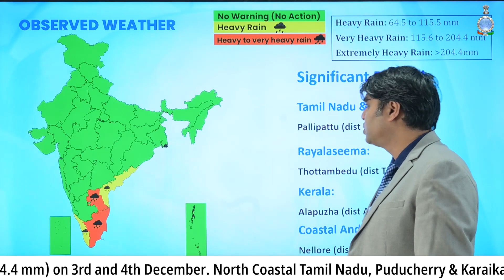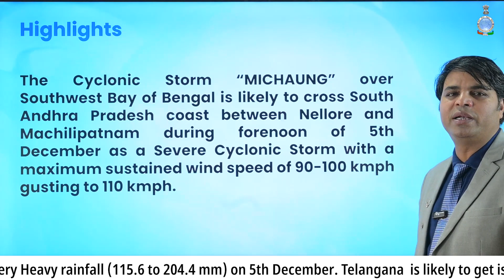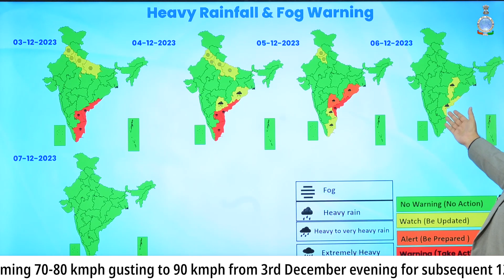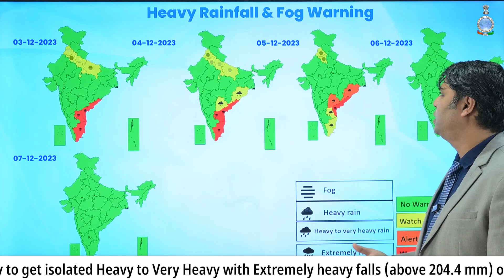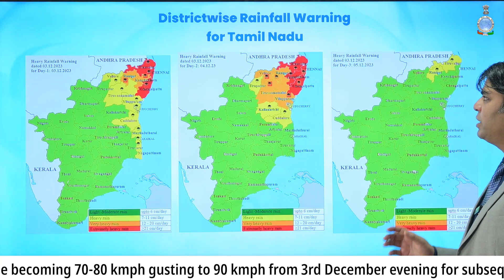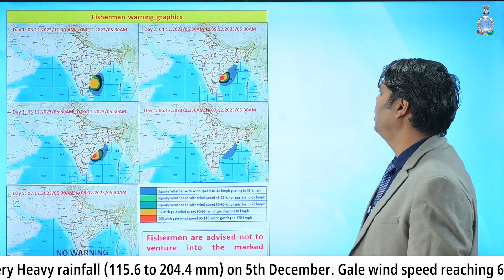Yesterday's Deep Depression over Bay of Bengal intensified into Cyclonic Storm “MICHAUNG” today.